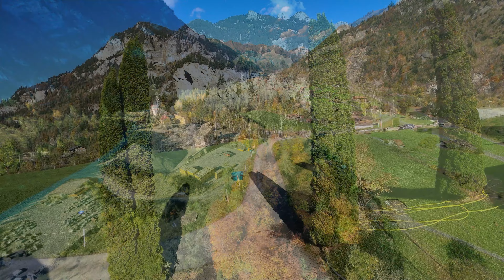Aerial View of Mitholz in 4k | Explosion Ammunition Depot | Memories for all Affected Switzerland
Aerial View of Mitholz in 4k | Memories for all affected residents because of the Explosion of the Ammunition Depot

A Aerial View over Mitholz - The explosion in Mitholz in 1947 - there was an explosion in one of the biggest ammunition depot of the Swiss Army with about 7'000 tons of ammunition, today known as the explosion of Mitholz in the Kandertal in the Bernese Oberland. The entire rock face was blown away, killing 9 people and devastating the entire village of Mitholz. The explosion was one of the most powerful non-nuclear explosions in the world. Boulders weighing several tons were hurled more than 400m away and can be found today on the meadows in the otherwise mostly flat valley. There were several underground storage tunnels which led away from the entrance in the direction of Blausee, what exactly is left of it nobody knows exactly.

Until 2018, the residual risk was hushed up - now it came to light that there is a very real danger from the remaining explosives, still about 3,500 tons, and that these could also explode over the years. Therefore it was decided to dismantle this contaminated site from 2031. For this, however, parts of the village must be evacuated for at least 10 years, and another solution must be found for the road and the railroad. Families will have to leave their houses that have been inhabited by them for generations, some beautiful old farmhouses will be demolished.

Since no one knows exactly how it will continue from 2031, we have decided to this flight to give the residents of Mitholz at least a reminder of how it used to be, who knows what will happen during the evacuation.

On 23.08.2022 there was news - It happens now exactly again what always happens in Switzerland - it came out that the evacuation will now cost not as calculated 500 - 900 million but probably at least 1'500 million, but more realistic are 2'500 million, so 2.5 billion! And just so you understand the context - the effective evacuation work should begin only in 9 years! So I estimate here times cautiously and would say at the end the evacuation will probably cost so between 6 - 8 billion.

Update 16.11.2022 - at her press conference, the responsible Federal Councillor Viola Amherd requests 2.59 billion for the project and a construction period of 25 years. We are curious how good the VBS is this time with calculating!

Special thanks to Craig from Helvetic FPV - thanks to your recordings these films are simply unique! Here is the link to his channel

I would be happy about a comment or like.

If you have any questions about the video or the trip please ask me in the comments, I will answer them.

Special Thanks to Scott Buckley for his awesome music!

Titles: Terminus & the Illusionist

Mitholz - Blausee - Kandersteg - Schweizer Armee - Explosion - Unglück - Tragödie - Munitionsdepot - Explosion Munition - Munitionslager Mitholz - Munitionslager